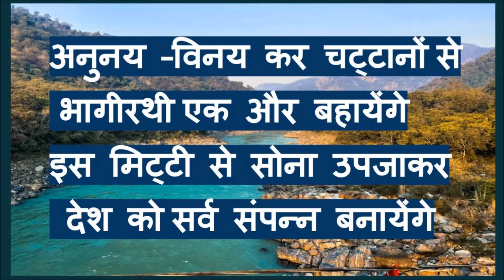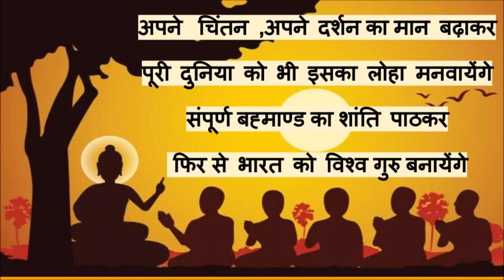हम भारत के प्यारे बच्चे - BY RANJANA THAKUR -हिंदी कविता Motivational HINDI KAVITA Hindi Poetry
हम भारत के प्यारे  बच्चे - BY RANJANA THAKUR RANJANA THAKUR
(Godda,Jharkhand)
-हिंदी कविता Motivational HINDI KAVITA Hindi Poetry

हम भारत के प्यारे  बच्चे
सूरज पे तिरंगा लहरायेंगे
जायेंगे चंदा मामा के घर
 उनके गूड़पूएँ खा -खाकर ललचायेंगे
मंगल पे मंगल मनायेंगे
 गीत खुशी के गायेंगे
जल, थल , नभ एक कर डालेंगे
 अंतरिक्ष में बस्ती नयी बसायेंगे
सीख आयेंगे तारों की भाषा
 औरो को भी सिखलायेंगे
तोड़ लायेंगे अनेक सितारे
 घरती पर देव दिवाली मनायेंगे
अनुनय –विनय कर चट्टानों से
 भागीरथी एक और बहायेंगे
इस मिट्टी से सोना उपजाकर
 देश को सर्व संपन्न बनायेंगे
अपने  चिंतन ,अपने दर्शन का मान बढ़ाकर
पूरी दुनिया को भी इसका लोहा मनवायेंगे
संपूर्ण बह्माण्ड का शांति पाठकर
 फिर से भारत को विश्व गुरु बनायेंगे